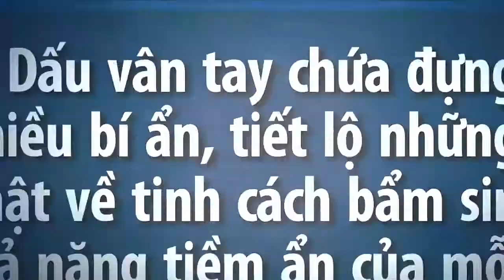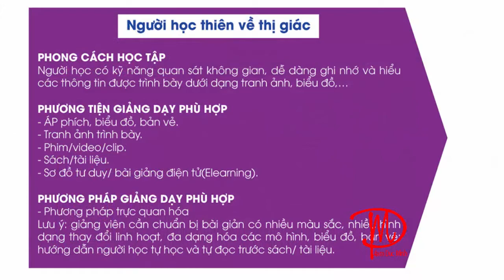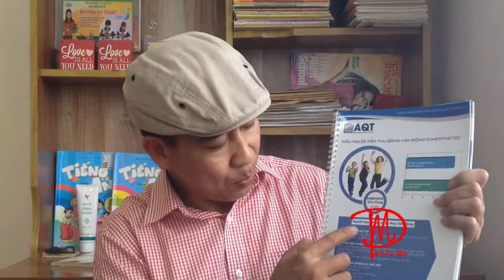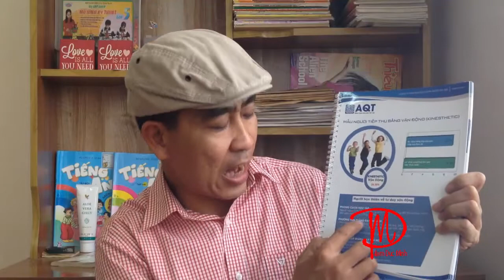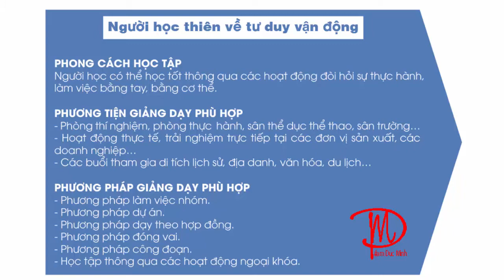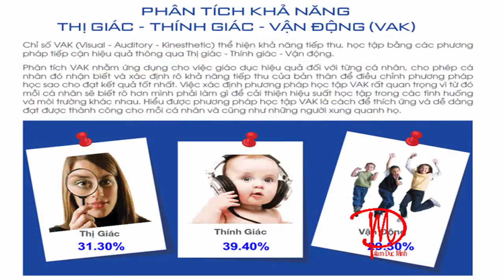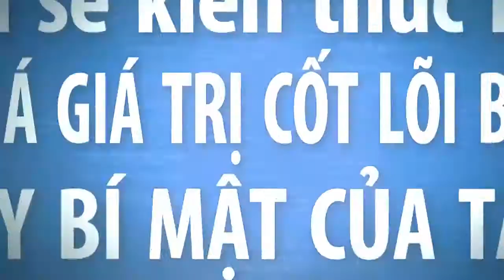Phương Pháp Tiếp Nhận Thông Tin Hiệu Quả VAK Ở Trẻ Qua Dâu Vân Tay_Online Education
VAK Phương phát tiếp cận thông tin hiệu quả cho trẻ.
Phương pháp VAK xác định học cho trẻ tốt nhất.
Tìm ra cách tiếp thu thông tin của trẻ thông qua dấu van tay.
Kênh Online Education do Phạm Đức Minh Chia sẻ những bí quyết khám phá giá trị cốt lõi của bản thân qua Dấu Vân Tay trên kênh Online Education. Qua Sinh Trắc Học Dấu Vân Tay bạn sẽ hiểu được bản thân và tự tin vào chính mình. Dấu Vân Tay sẽ cho bạn sẽ hiểu rõ mình hơn, thấu hiểu bản thân mình.
Kênh Online Educationg mà tôi chia sẻ về Sinh Trắc Dấu Vân Tay nhằm giúp bản thân cũng như quí vị rút ngắn thời gian, công sức, tiền bạc để khám phá bản thân.
Sinh Trắc Dấu Vấn Tay là phương pháp và cách thức đầu tư khôn ngoan nhất cho bản thân, quí vị anh chị hãy từng bước theo dõi kênh Online Education sẽ khám phá ra Dấu Vân Tay của mình thật độc đáo và ý nghĩa.
Pham Đức Minh chân thành cảm ơn và phục vụ quí vị.